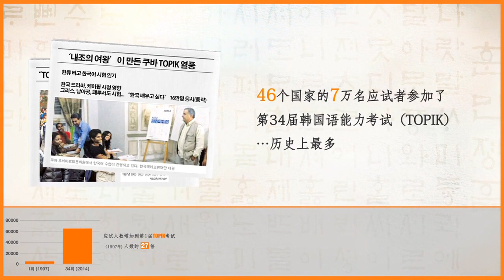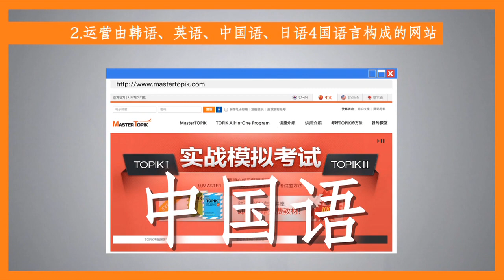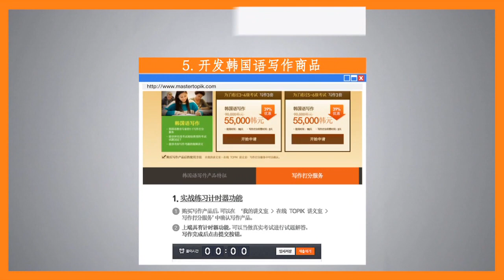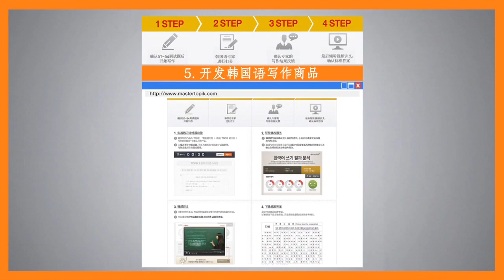MasterTOPIK(ver.CHINA)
↑If you visit MasterTOPIK site, you can find ‘a variety of information’ about TOPIK and buy ‘TOPIK lectures and textbooks’. Please click the upper URL.

初学韩国语 学习TOPIK的最佳选择！MasterTOPIK!
韩国语在线学习系统 MasterTOPIK！
1.方便的教学视频听讲
2.运营4国语言网站
3.按照MasterTOPIK阶段制定课程
4.一体化项目商品
5.开发韩国语写作商品
MasterTOPIK通过对学习TOPIK感到苦恼的学习者的研究，为外国学生创造了可以容易地学习TOPIK的环境。
现在MasterTOPIK将成为世界学习者初步学习韩国语的重要的向导。

Master TOPIK, the first step in studying Korean language.
The best choice to study for TOPIK!
On-line Korean language study system, MasterTOPIK!
1. Convenience in taking lectures
2. Operated through sites in 4 languages(including Korean, English, Chinese and Japanese)
3. Curriculum for each of the stages of MasterTOPIK
4. All-in-one program product
5. Development of Korean writing product
MasterTOPIK has created the environment under which the foreign students can study TOPIK easily by pondering over the TOPIK and researching the students.
MasterTOPIK will now be the valuable guide for the students throughout the world who are taking the first step in studying Korean language.